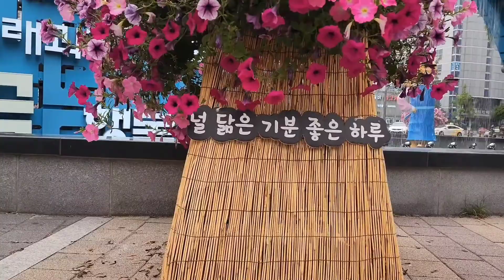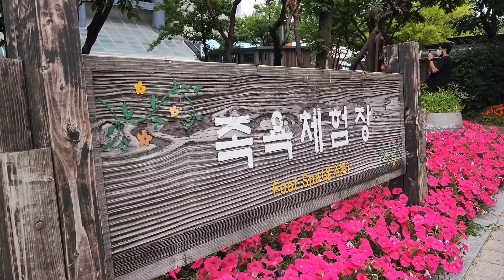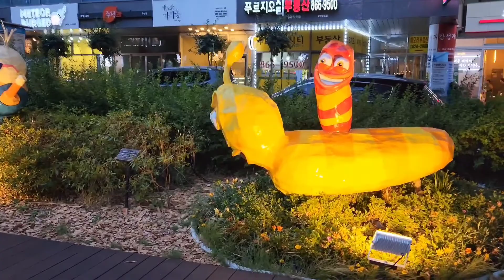유성온천 문화공원 라이딩/Yuseong Hot Spring Cultural Park Riding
Kim Dori in every corner